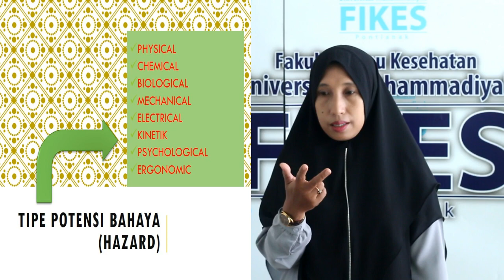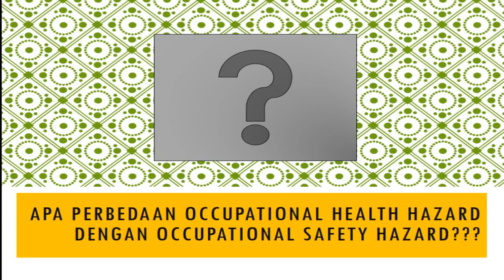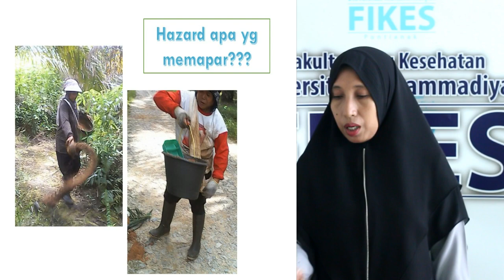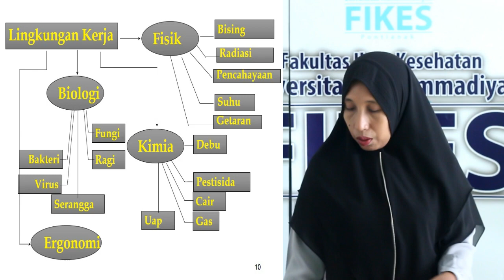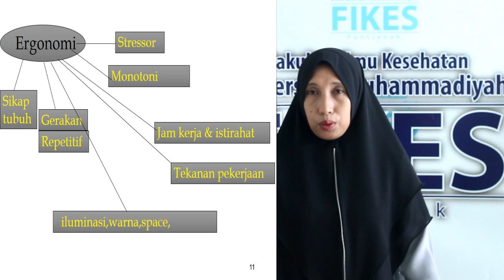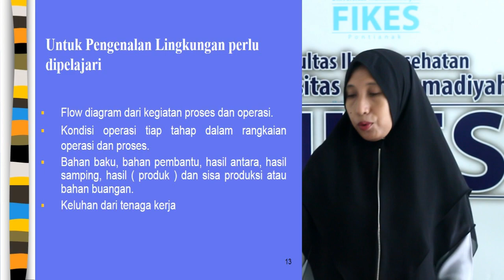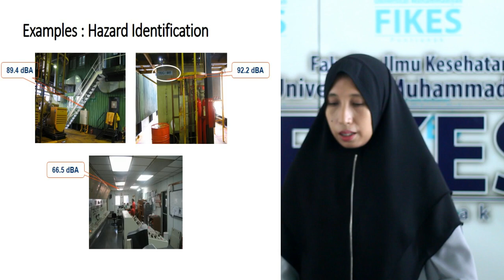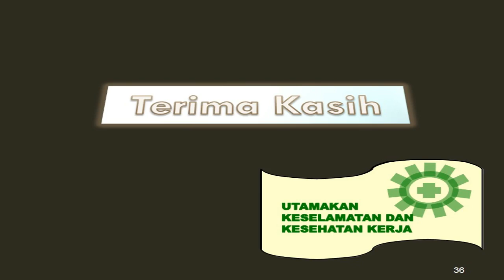Konsep Pengendalian Hazards di tempat kerja